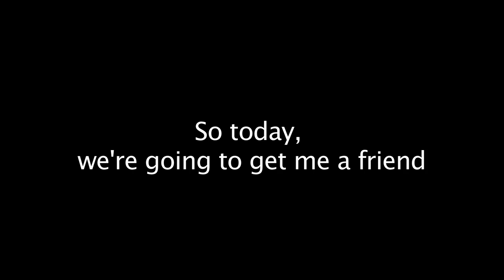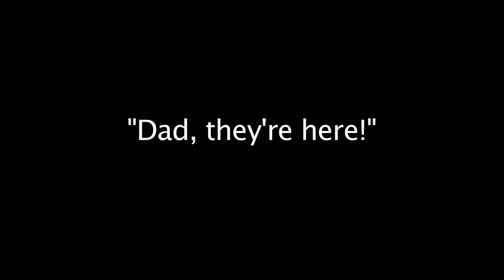Albert gets kicked out of supermarket...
Will this bird ever find a friend?
Albert tries to find a friend and gets kicked out of the supermarket where he was bought as an egg.